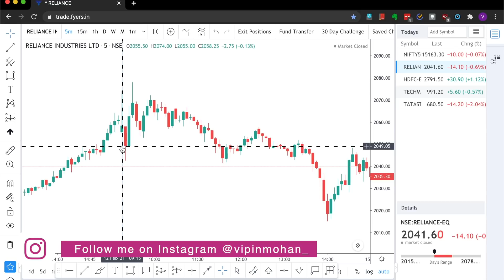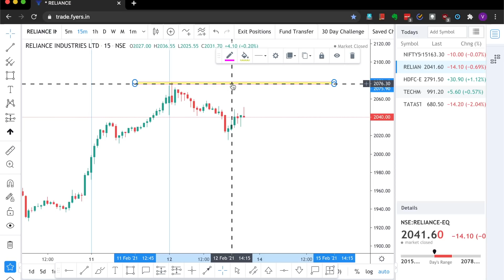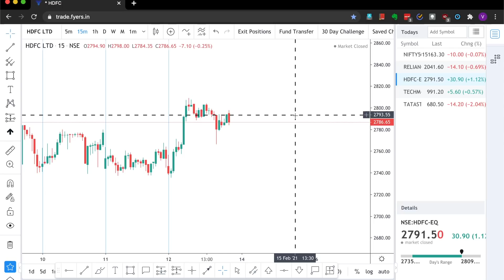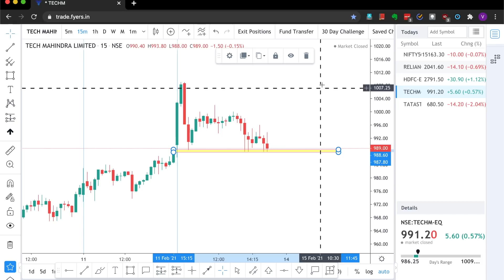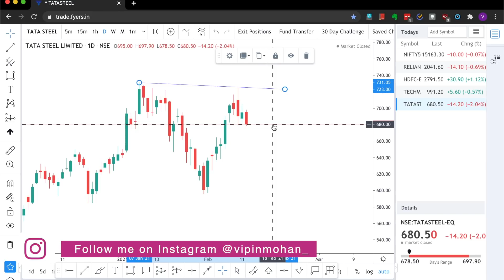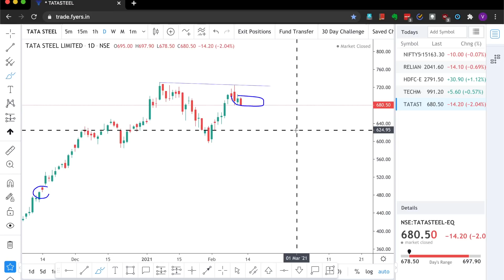നാളെ trade ചെയ്യാനുള്ള stocks 15 Feb 2021 | Intraday & Swing | Trading Malayalam